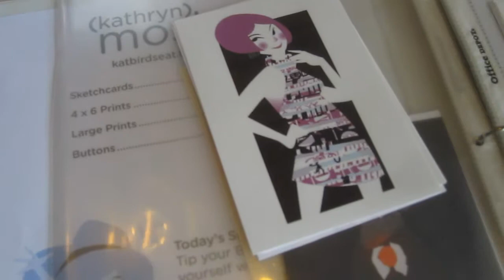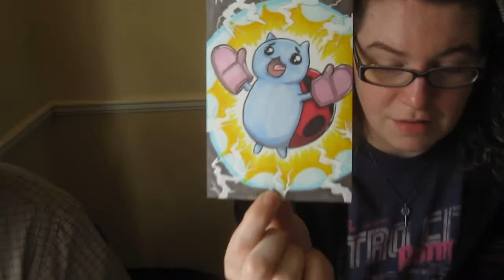Vloguum 4-6-14 Raw Video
Yesterday was International Table Top Day and I was at Cups in Clinton for that and their Artist Alley.